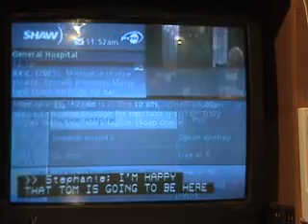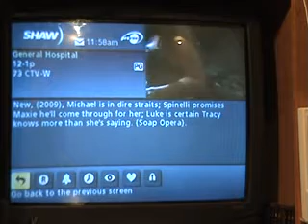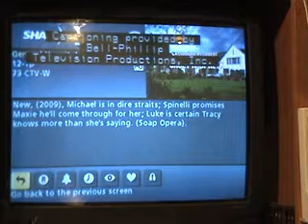General Hospital Songs 5 11 09 a